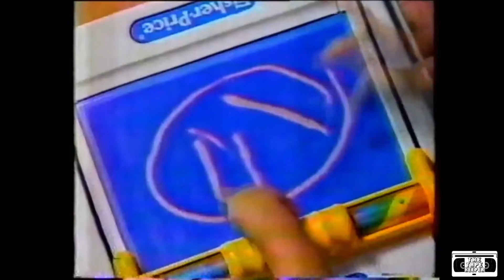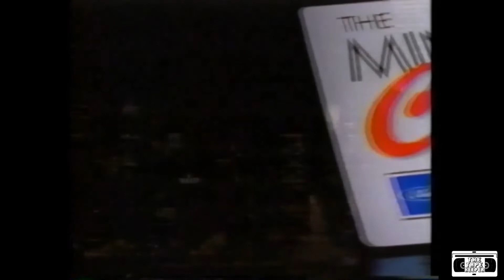90's Commercial Collection, Vol. 5